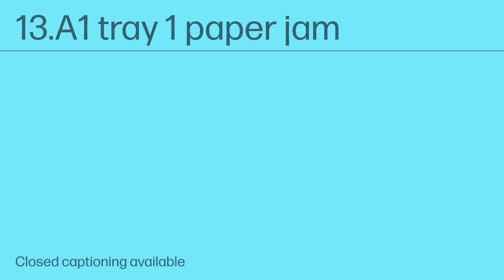Clear a 13.A1 Tray 1 Paper Jam | HP LJ Managed MFP E730 and E785 Series | HP Support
No audio. Learn how to clear a 13.A1 tray 1 paper jam for the HP LaserJet Managed MFP E730 and E785 series.